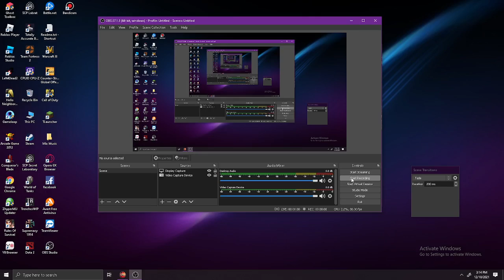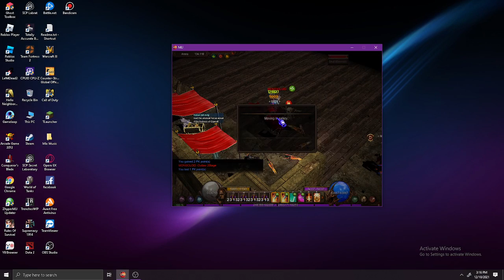ZHYPERMU Battle of T6 server 4